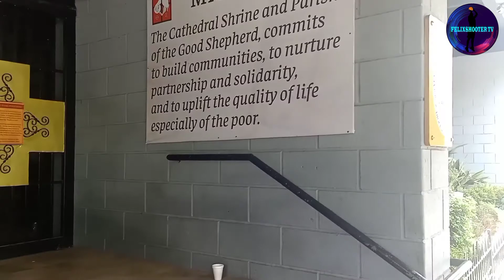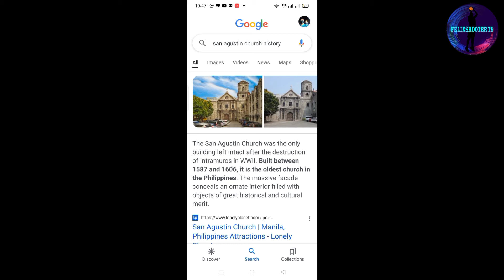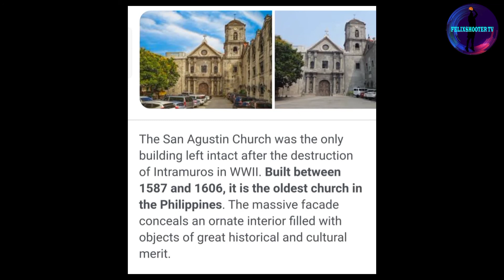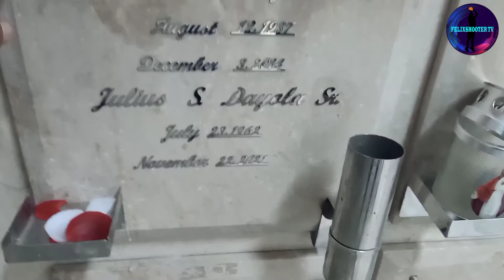Visita Iglesias 2022 Holly Week Presentation.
🙌🌅🙏 Cathedral Shrine Good Shepherd Church
🙌🌅🙏 Sto Domingo Church
🙌🌅🙏 Quiapo Church
🙌🌅🙏 San Sebastian Church
🙌🌅🙏 Manila Cathedral Church
🙌🌅🙏 San Agustin Church
🙌🌅🙏 Saint Peter Church
🕊️🕊️🕊️ For the deceased 🙏🙏🙏

HELLO Guyz  Today is holly week day kaya ang gagawin natin is bisita iglesias muna tayo for this week samahan nyo kami sa aming journey bibisitahin natin ang ibat ibang churches dito sa metro manila. Lets' go and enjoy the video.

Hi Guyz need help po to buy a new cam DJI Pocket 2 medyo malabo na po ung pang vlog natin we hope na matulungan nyo po kami para mapabuti pa po namin ang pag aapload ng mga bagong video  sa mga taong gusto lang po tumulong any amount will do po we accept donation to support this channel thru THANK YOU FOR ALL YOUR SUPPORT GOD BLESS YOU ALL!!
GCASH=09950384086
Felixshooter tv
FBpage: FELIXSHOOTER TV VLOGGER